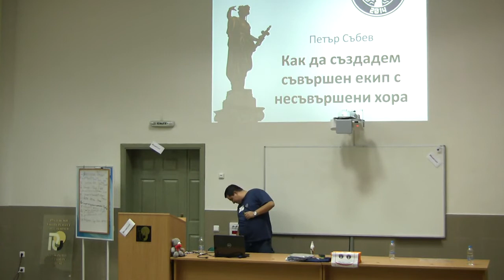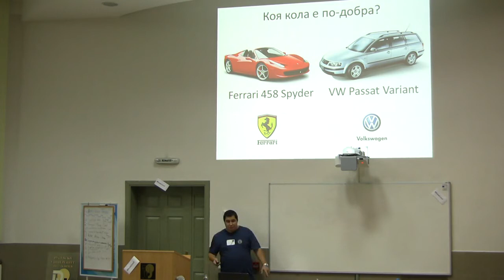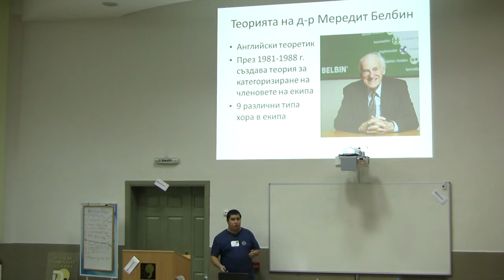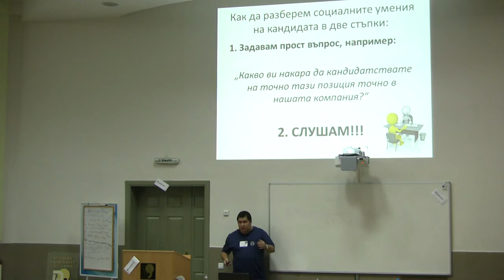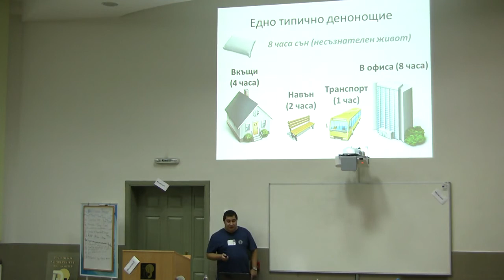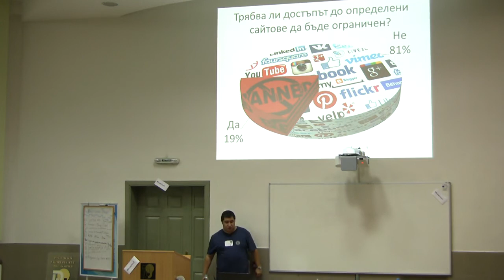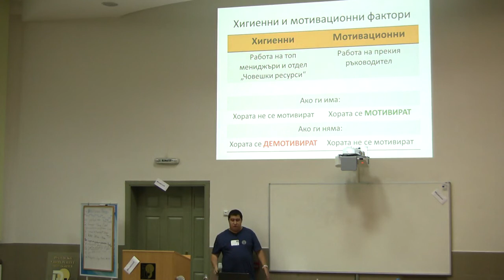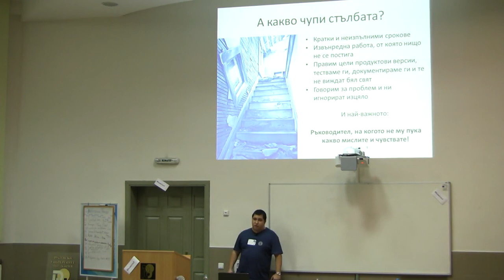08 Как да създадем съвършен екип с несъвършени хора Петър Събев